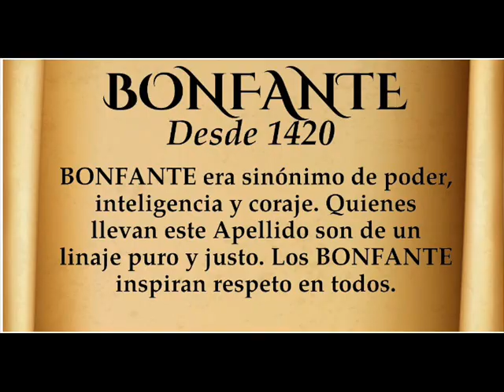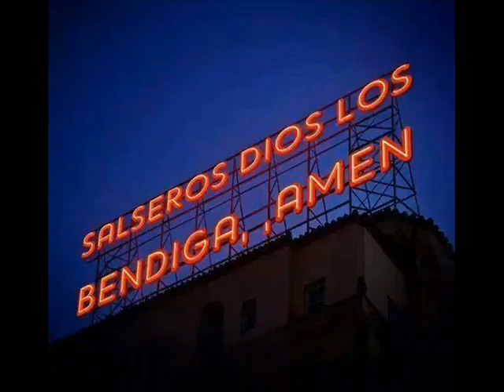QUE LINDO PLACER FROM FRANK BELLO SALSA BONFANTE